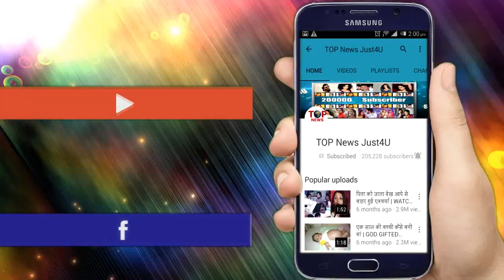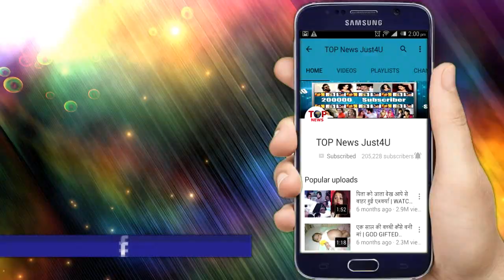NAAGIN3: OH-HO!! अब MAHIR करेगा BELA की “मदद”, SUMITRA को बनाएंगे दोनो “पागल”